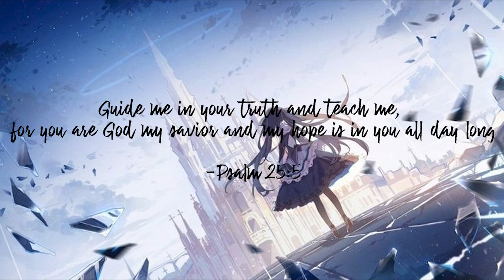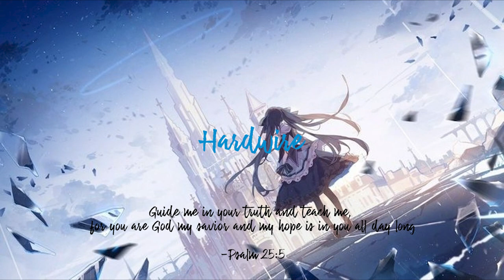[FREE] Dc The Don x Juice WRLD Type Beat "Hardwire" | Anime Type Beat (2023) | KingBeatsMadeit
Hardwire by K1NG

Free for non-profit purposes only!

Here's my Beatstars. Go listen!

This beat is free for nonprofit and listening purposes ONLY! If you wish to use for profit, please purchase a lease

[MUST CREDIT PRODUCER(S): KingBeats Madeit]

KingBeats 2022
Producer
Piano
Virtual
Guitar
Juice
Laroi
Anime
LilUzi
AkamegaKill
Naruto
OnePiece
Demons
Life
HipHop
XXXTentacion
LilPeep
PopSmoke
SkiMask

juice wrld
trippie redd type beat free for profit
sad trippie redd type beat
smooth trap beat free depressing beat, free sad xxtentacion type beat
polog
polo g
hollywood
battle cry